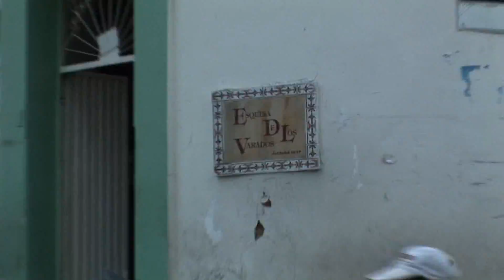ALZA TU ESCUDO - ELIXIR R&M (VIDEO OFICIAL)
ALZA TU ESCUDO
Artista ELIXIR R&M
Álbum: SOLEDAD
Dirección: Beto Hernandez
Producción: Marco Duran ELIXIR R&M
La agrupación colombiana ELIXIR R&M lanza su primer vídeo promocional del álbum "SOLEDAD" realizado entre noviembre y diciembre 2011 con tomas concierto en vivo en el CAFÉ TEATRO KUSSI HUAYRA, PLAZA DE MERCADO CENTRAL Piedecuesta,y tomas en la sala de ensayos EL ENSOYADERO Floridablanca, backline en vivo SOUND TRACKERS, tocando el tema del desempleo y el trabajo informal.